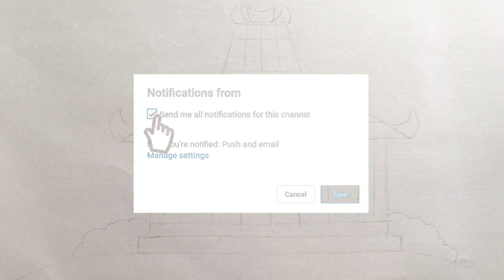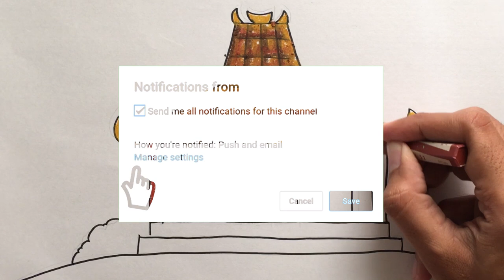Menggambar & Mewarnai Rumah Joglo Yogyakarta untuk Anak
Hey kali ini kita belajar Menggambar & Mewarnai Rumah Joglo dengan crayon bersama anak-anak TK A & TK B. Ayo ajak anak-anak yang lain untuk bergabung untuk belajar menggambar & mewarnai.